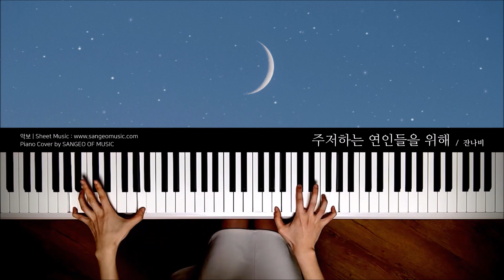주저하는 연인들을 위해 - 잔나비 JANNABI | Piano cover 피아노 커버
주저하는 연인들을 위해 - 잔나비 피아노 커버

안녕하세요, 상어오브뮤직의 피아니스트 메리엘입니다.
영상을 보러와 주셔서 감사합니다.

알림🔔을 설정하시면 새로운 영상을 가장 빨리 확인하실 수 있습니다!